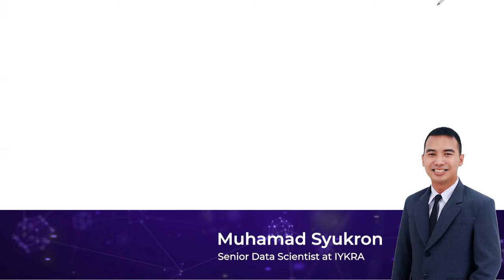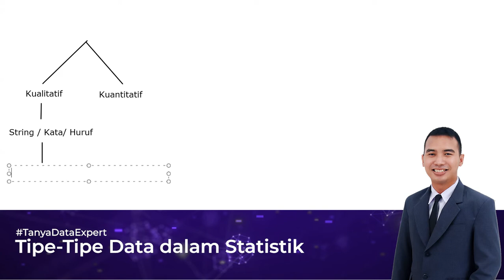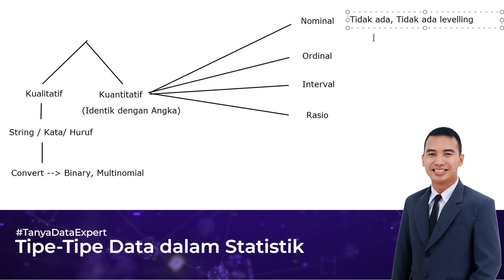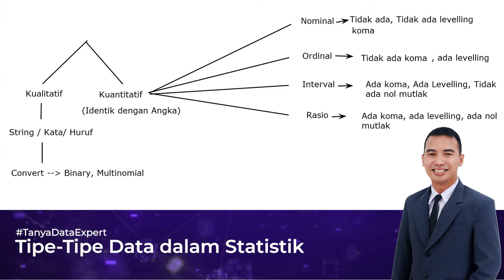TanyaDataExpert - Belajar Data Mulai dari Statistik Dasar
Sebelum memulai belajar statistik biar gak gagal paham. Yuk, coba kenali tipe-tipe data dalam statistik bersama Muhammad Syukron, Senior Data Scientist IYKRA.